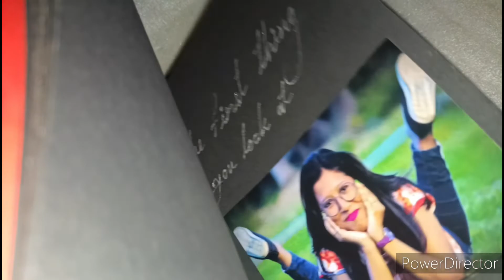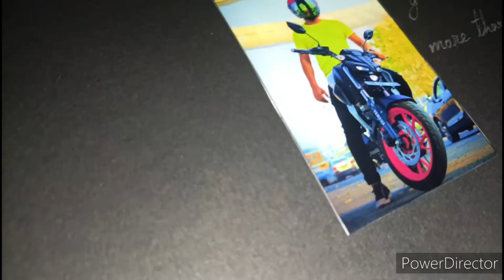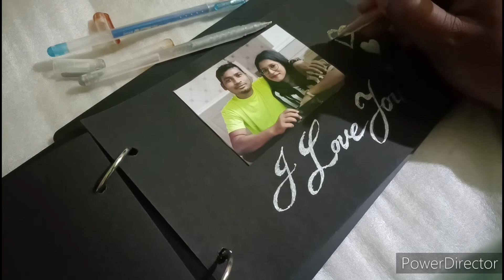How to make a album?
Hi friends, I am Ganesh and my girlfriend after a few days for her birthday, I thought I would make something for her as a gift, so I made an album and wrote something on it with pictures. I made a small album.

How is this album please comment if you like it